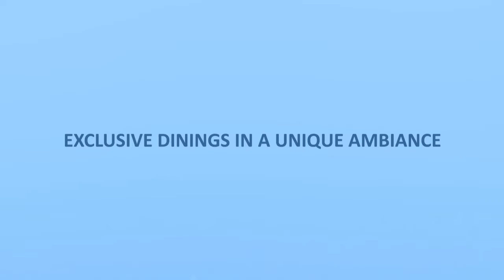Mono Production - Akka Alinda Hotel Video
Akka Alinda Hotel Video production has been completed by Mono Production.